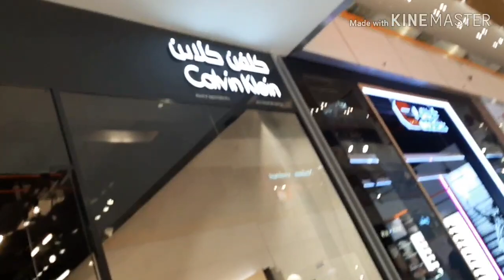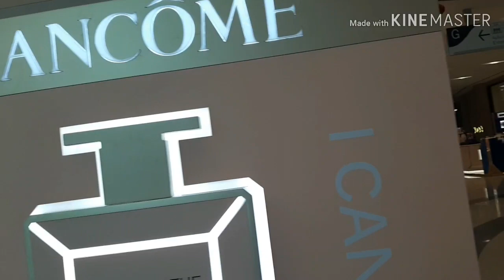Around Doha Festival city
Doha Festival City is a 600,000 square metres (6,500,000 sq ft) Emarati mall based in Qatar, with 240,000 square metres (2,600,000 sq ft) of leasable space,[1] it is the largest operating mall in Qatar as of 2018 and is owned and operated by Al Futtaim.[1] Located north of the capital Doha in Umm Salal Mohammed,[2] near the Al Shamal Road.[3]
Currently home to IKEA it is home to over 200 international brands,[4] and the world's largest Monoprix Hypermarket.[5] It is also home to the Middle East's first NBA Store.[6]
Doha Festival City is a destination with a world-class entertainment complex, and will be home to indoor and outdoor attractions unique to Qatar. This comprehensive mix of entertainment– from Qatar’s first VOX 4D cinema complex with 18 digital screens,[7] to an Outdoor Leisure Trail space for exercise and cycling is designed to appeal to all ages.[8]
The mall was built at a cost of QR6 billion (~$1.6 billion), and opened on April 5, 2017.[9]

Doha#mall#Ikea#fooddining#shops#restaurant#clothes#toys